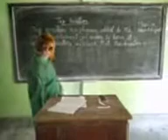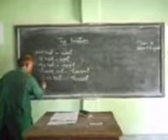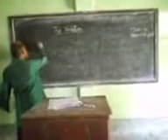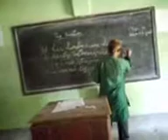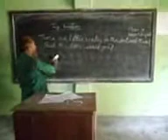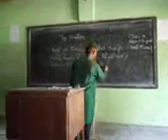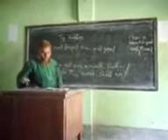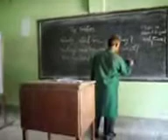Md Helal Uddin Chowdhury, Lalmai High School, Sadar Dakshin,Comilla,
Class:9, Subject: English:Second Paper,Topic:Tag Questions